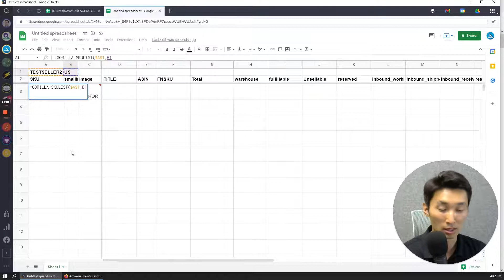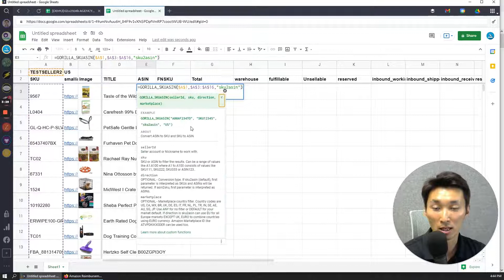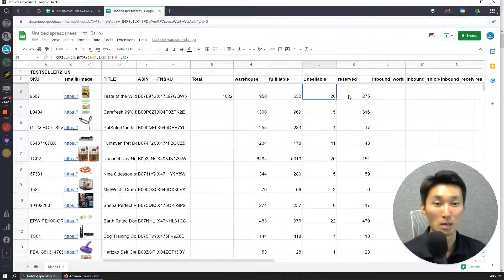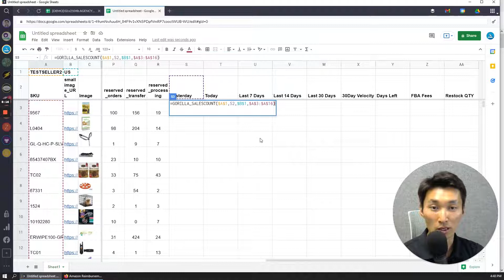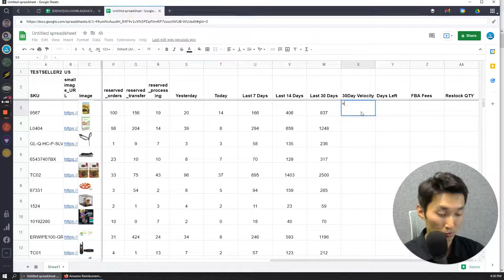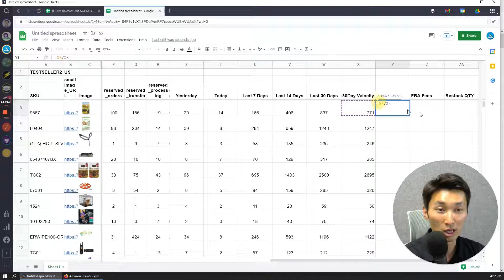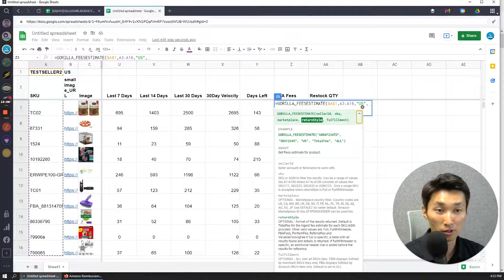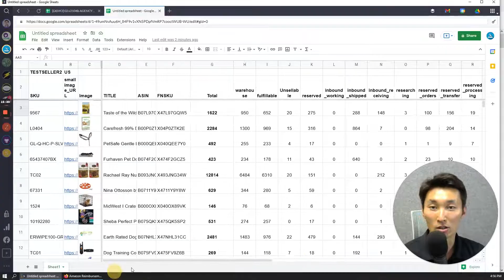How To Easily Manage Amazon FBA Inventory With One Google Spreadsheet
The inventory tools Amazon provides sellers with are often times too basic or limited, especially the fact that it only shows information of the last 30 days. To counter that and possibly give you an edge over your competitors, Jae Jun presents Gorilla ROI and unveils why it’s so important to have a broader view of your sales numbers when making inventory predictions. This tool allows you to create a more powerful inventory manager on Google Sheets. With easy-to-apply formulas, you can pull all of your sales information, accurately calculate the rate of your sales so then you are able to have more control over your foreseeable inventory.

🔶  Questions answered in the video:

➤ 00:00 Amazon FBA inventory
➤ 00:29 About Gorilla ROI
➤ 00:45 Overview of the spreadsheet
➤ 01:52 Pulling product data with formulas
➤ 08:04 How to get our sales number?
➤ 09:32 Getting the ‘Last 30 Day Velocity’
➤ 11:31 Calculating how many months and days of inventory there will be left
➤ 13:27 Tracking FBA Fees and Restock Quantity
➤ 16:18 Gorilla ROI special Orange Klik deal
🔶 About GORILLA ROI

Gorilla ROI is a Google Sheets add-on that allows you to connect and import data directly from your Amazon Seller Central account into Google Sheets. Instead of exporting and manually processing the numbers, you can have your existing spreadsheets update by itself. Do things like bulk convert your ASIN’s to SKU’s or FNSKU, breakdown the fees and charges per SKU, pull historical inventory level for projections, load the number of units sold by month, week, last year, last month and more. Streamline your data and work so you can focus on more important things in your business.